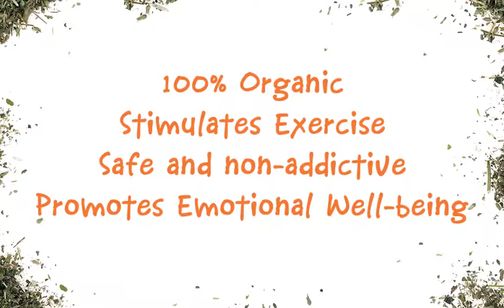Meowijuana In Action